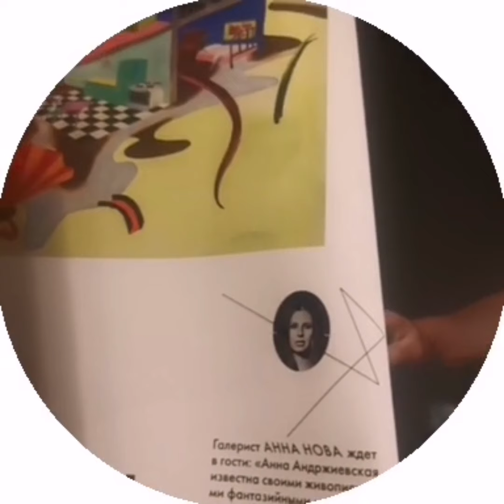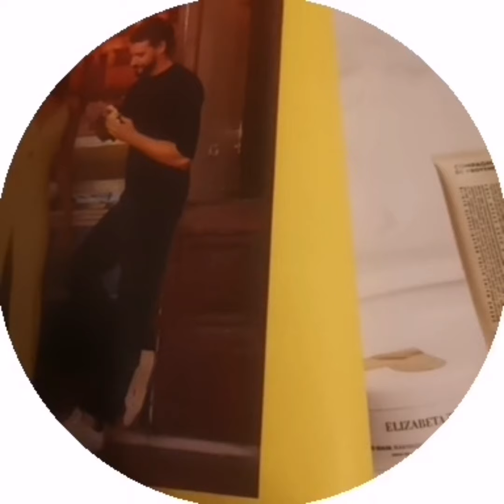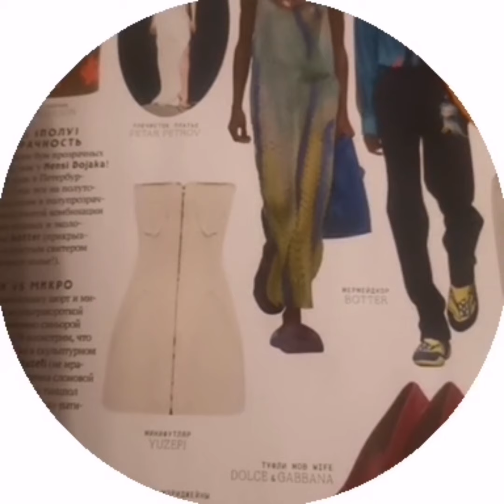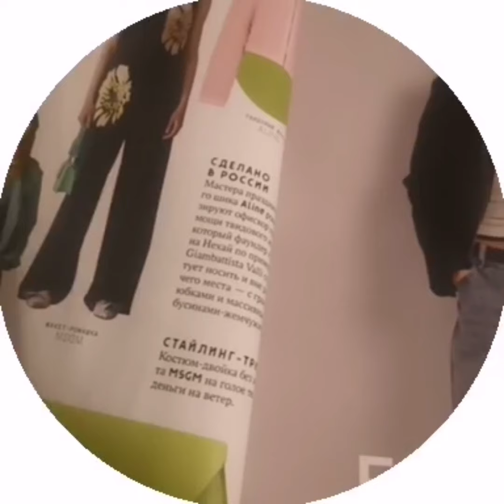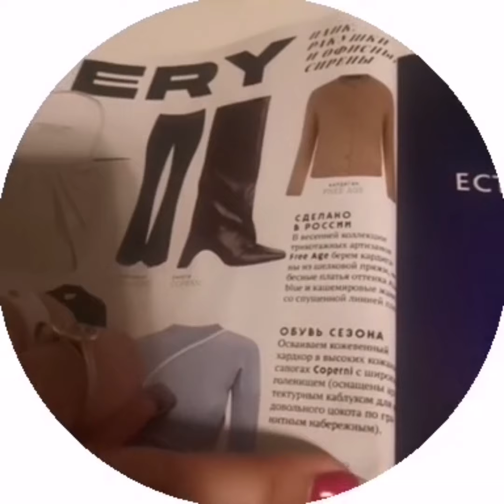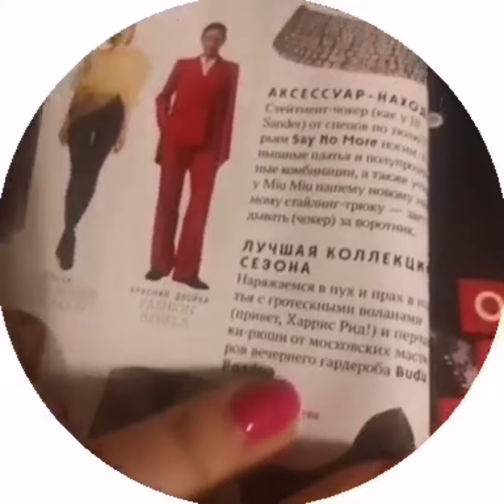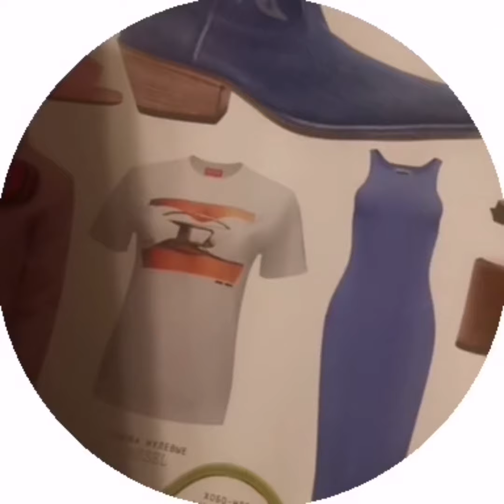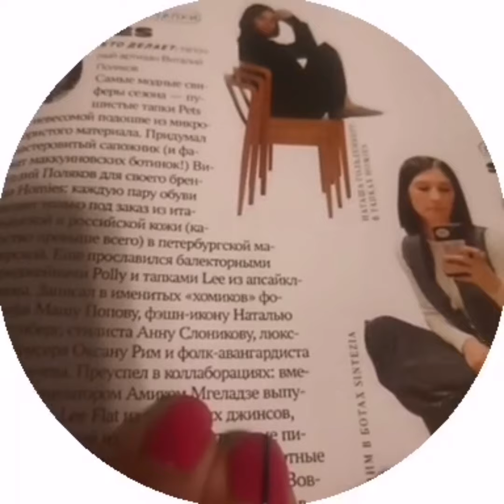обзор на журнал Собака ру март 2024г/стразы, микро и мафиози💜Панк. Ракушки и офисные сирены